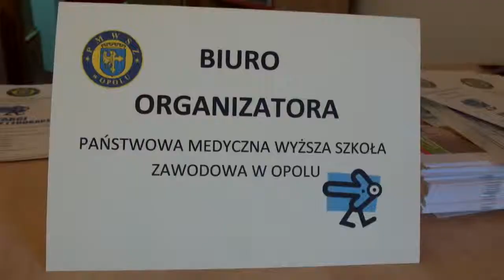Targi pracy i edukacji w PMWSZ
Akademickie Biuro Karier po raz pierwszy zorganizowało uczelniane targi pracy i edukacji.